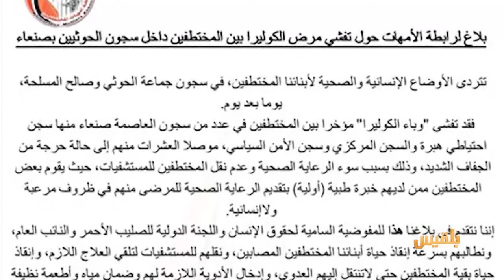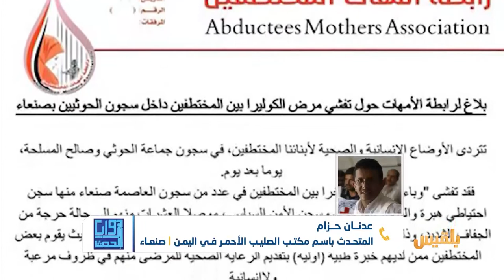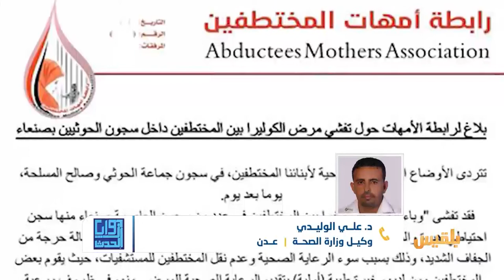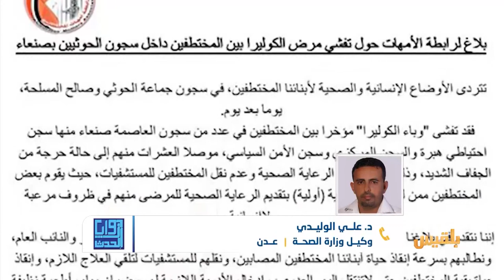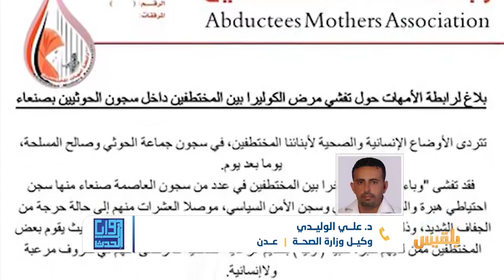زوايا الحدث | وباء الكوليرا .. سلاح يفتك بعشرات اليمنيين | تقديم: أمل علي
ثلاثية الجوع والخوف والمرض باتت هي العنوان الأبرز لليمن والحاضر في ظل الغياب.
تعددت أسبابُ الموت وتلاشت عناوينُ الحياةِ في اليمن، التي تعاني من تبعات سقوط الدولة قبل اكثر من عامين ونصف ..
من لم يمت بنيرانِ المليشيا والتحالف، قتلته الأوبئة والمجاعة التي التهمت أرواح اليمنيين وجعلتهم مجرد ضحايا في نشرات الاخبار.
بعد تراجع نسبي عادت جائحة الكوليرا لتضرِبَ بقوة هذه المرة، وتنتشرَ في عشر محافظات يمنية مهدده بكارثة غيرِ مسبوقة في تاريخ اليمن المعاصر.